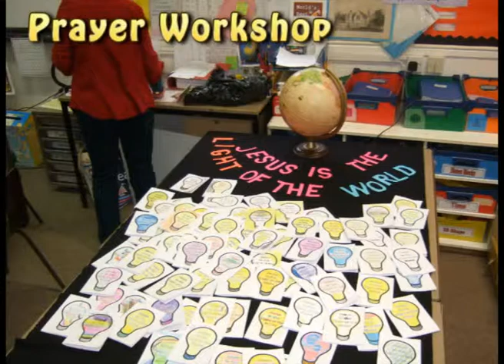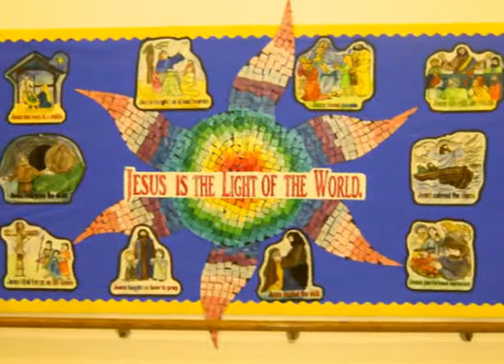St Johns WTPD Nov 2013